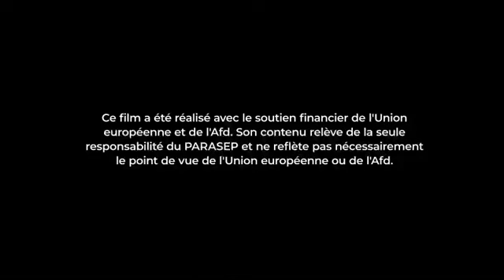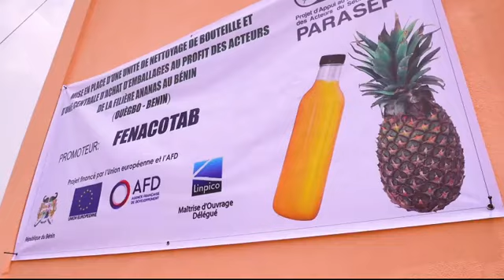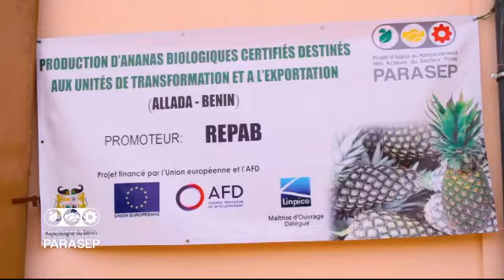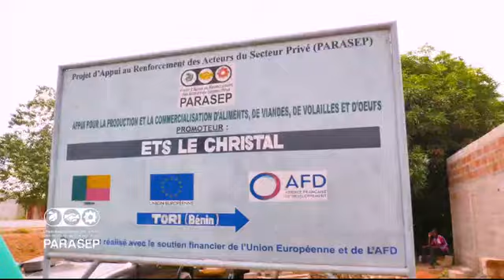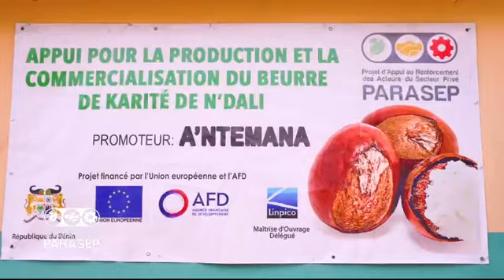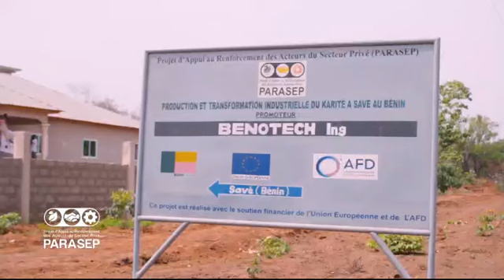PARASEP, Au cœur d’un Bénin compétitif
PARASEP - Projet d’Appui au Renforcement des Acteurs du Secteur Privé.

Du nord au sud, les projets PARASEP ont été déployés à travers le pays
1- CONSOLIDER la démocratie, l’état de droit et la bonne gouvernance,
2- ENGAGER la transformation Structurelle de l’économie,
3- AMÉLIORER les conditions de vie des populations.

PARASEP, c'est:
- Accroissement, Qualité et Compétitivité,
- Certification, Normalisation et Exportation
- Renforcement, Financement direct et Suivi